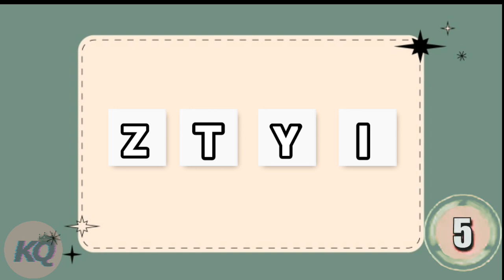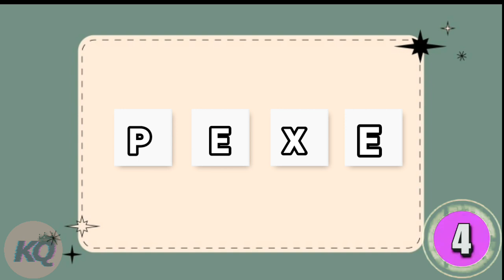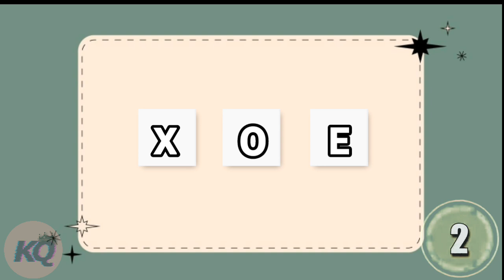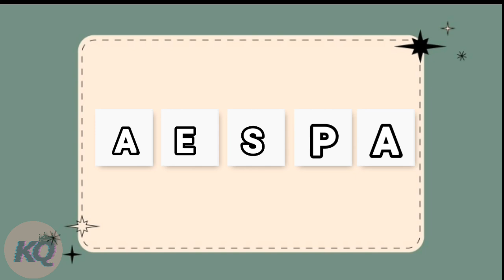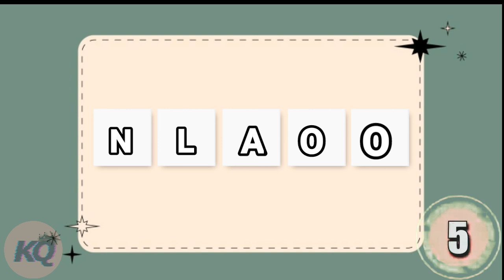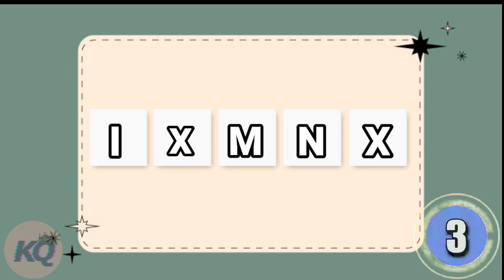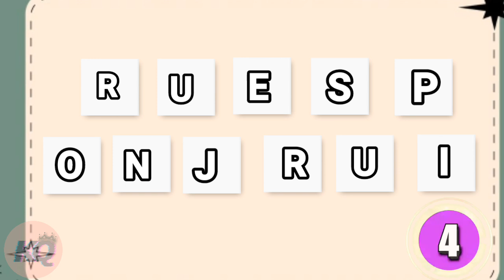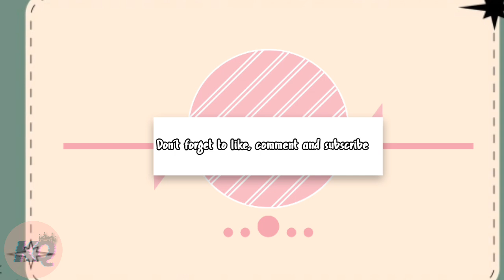GUESS THE SCRAMBLED KPOP GROUPS NAME | CAN YOU GUESS IT ❓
Hello friends, welcome back. In this video, we will guessing the scrambled kpop groups name.